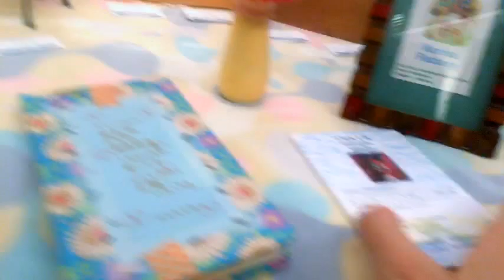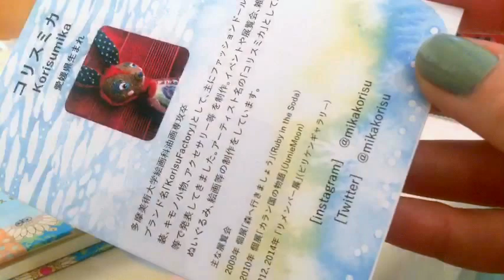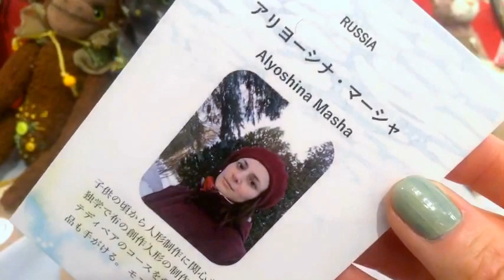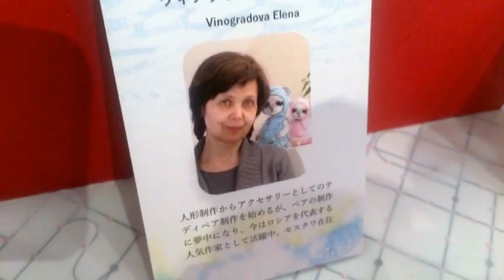Tokyo Japan FANTANIMA artists doll exhibition with Adeyto part 5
‘Fantanima’ (FANTASY ANIMAL) displays are unique because all exhibits are original characters designed and made by Japanese and foreign artists gathered at one venue that you can’t see anywhere else.

The idea came from the exhibition, ‘Teddy Fun’ of St. Petersburg. There are many teddy bear events all over the world, but the concept of ‘Teddy Fun’ was to show different, creative, crazy bears and other animals.

The entire image of the exhibition is bizzare and crazy because the title ‘Fantanima!’ is combined from the words “fantasy” and “animal.” At the exhibition you can really see all sorts of fantastic creatures. Besides, you can also buy any piece you like! The photos that I have took speak louder than words.

The ‘Fantanima!’ event changes from year to year, becoming more interesting and attracting more people. Usually, it lasts one week in May, during Golden Week. So, if you like different and crazy creatures and you’re in Tokyo during Golden Week, don’t miss it!

‘Fantanima!’ takes place in OAZO Building, which is next to Tokyo Station (North Marunouchi Exit). Maruzen Gallery is situated on the 4th floor of Maruzen Bookstore and the admission is free.